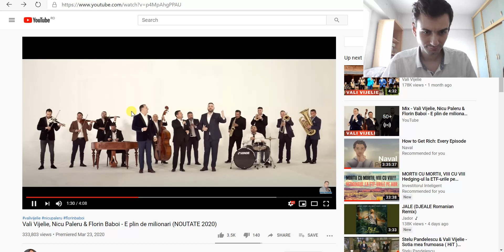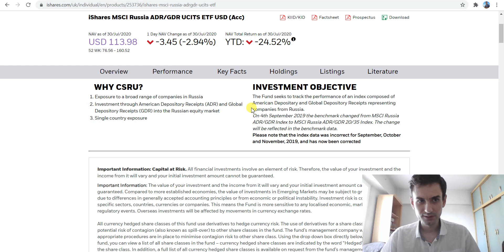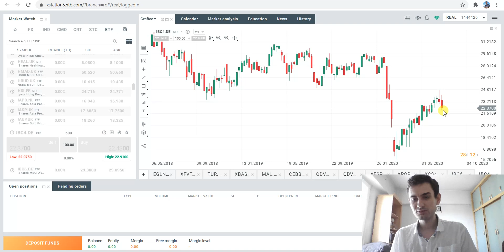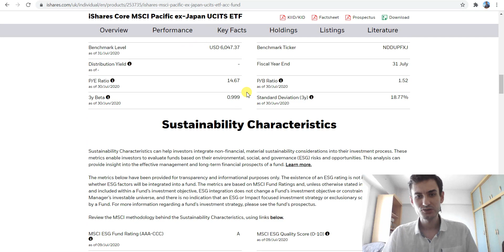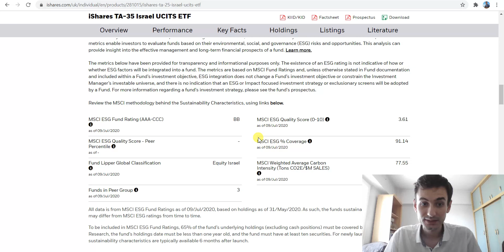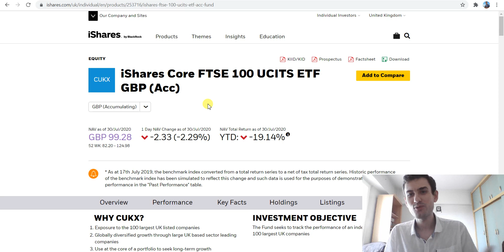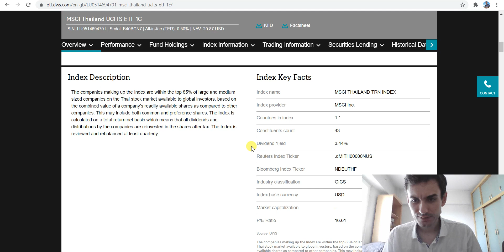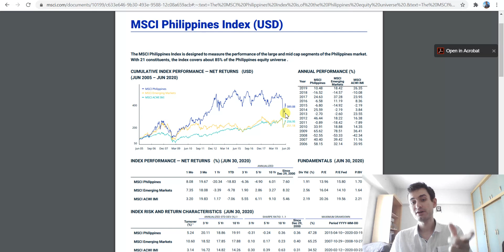STIE TATA ETF: Noi instrumente introduse de XTB Romania la solicitarea mea | Investitorul Inteligent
BREAKING NEWS: Dupa 4 luni de discutii, telefoane, tatonari, follow up-uri, in cele din urma XTB Romania a introdus ETF-urile solicitate de mine. Ma bucur ca am reusit acest lucru, cu mari eforturi, astfel incat comunitatea de investitori se poate bucura de o oferta investitionala mai bogata. Mentionez ca nu sunt afiliat cu XTB si tot ce fac este pentru a servi comunitatea. Mai jos aveti lista instrumentelor care au fost adaugate in oferta XTB si care vor fi disponibile la tranzactionare incepand de luni:

1) iShares MSCI Russia ADR/GDR UCITS ETF Acc - CEBB.DE EUR Xetra

2) iShares MSCI South Africa UCITS ETF Acc - IBC4.DE EUR Xetra

3) iShares MSCI Australia UCITS ETF Acc - IBC6.DE EUR Xetra

4) iShares MSCI Poland UCITS ETF Acc - IBCJ.DE EUR Xetra

5) iShares TA-35 Israel UCITS ETF Acc - QDVM.DE EUR Xetra

6) iShares Core MSCI Pacific ex-Japan UCITS ETF Acc - SXR1.DE EUR Xetra

7) iShares MSCI Canada UCITS ETF Acc - SXR2.DE EUR Xetra

8) iShares Core FTSE 100 UCITS ETF Acc - SXRW.DE EUR Xetra

9) iShares FTSE MIB UCITS ETF Acc - SXRY.DE EUR Xetra

10) Lyxor MSCI Turkey UCITS ETF Acc - TUR.FR EUR Euronext Paris

11) Deutsche Bank Physical Silver UCITS ETF - XAD6.DE EUR Xetra

12) Xtrackers MSCI Thailand UCITS ETF Acc - XCS4.DE EUR Xetra

13) Xtrackers Spain UCITS ETF Acc - XESP.DE EUR Xetra

14) Xtrackers MSCI Philippines UCITS ETF Acc - XPQP.DE EUR Xetra

15) SPDR FTSE EPRA Europe Ex UK Real Estate UCITS ETF Acc - ZPRP.DE EUR Xetra

Argumentele si opiniile prezentate in acest video sunt doar atat... opinii personale.

Acest continut este in scop recreational si prezinta informatii generale, astfel incat nu trebuie sa fie considerat drept sfat investitional sau financiar.

Inainte de a lua in calcul orice investitie, consultati un profesionist sau faceti-va propria munca de research. Toate instrumentele financiare sunt riscante iar performanta trecuta nu reprezinta o garantie a rezultatelor viitoare.